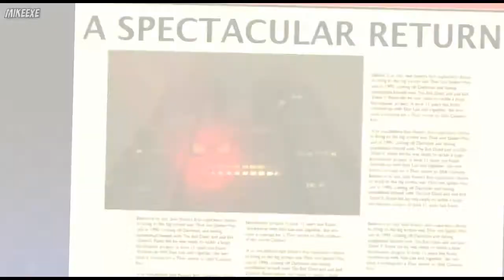【The Amazing Spider-Man】Opening (Spectacular SpiderMan Theme The Tender Box-Español)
Creador original :
#1 Steven Richter

Bueno aquí les traigo una nueva Vercion de una nueva Vercion del opening del Spectacular Theme en live action
Gracias

ARTISTA ORIGINAL : The Tender Box: Tema

Canales :

#1 MikeAtomExe

#2 MikeAftomPlays

#3 SúperZgamerExe

Letra :

Contra el criminal lanza
Su irompible red,
De una altura colosal,
Salta una y otra ves.

Ahhh ahh ahhh ah ahhh,
Ahhh ahh ahhh ah ahhh ah.

Cres en la maldad,
Mas gente en la ciudad,
Justo a tiempo de llegar,
Alegre que nos va a salvar.

Ahhh ahh ah ahhh,
Ahhh ahh ah ahhh ah.

Espectacular, Espectacular
SPIDERMAN!
Espectacular, Espectacular
SPIDERMAN!
Espectaculaaaar

Espectacular, Espectacular SPIDERMAN!
Espectacular,
ESPECTACULAR!!
SPIDERMAN!!

Sinopsis : Spectacular Spider-Man

 Peter Parker que comienza como un adolescente estudiante de instituto, el nuevo show tiene aspectos de angustia adolescente en un mundo moderno con herramientas modernas sociales como teléfonos móviles/mensajería de texto compaginado con pseudo-ciencia para crear a varios supervillanos. El tono del programa es una combinación de acción de historieta, drama y comedia. En los primeros episodios, Peter Parker comienza a replanificar su identidad como Spider-Man y toma un tono oscuro por momentos, pero rápidamente regresa para encender la despreocupada comedia chistosa y situaciones divertidas..